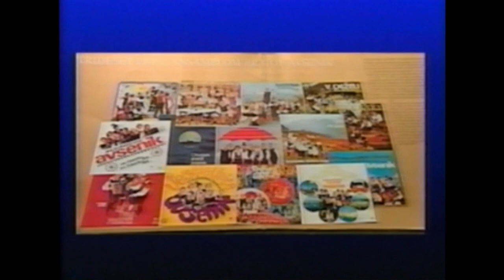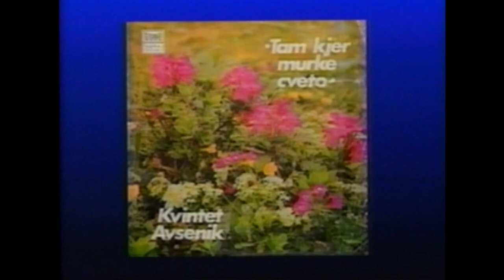Slavko Avsenik at the Cleveland Polka Hall of Fame Awards 1996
This is a clip of Slavko Avsenik accepting a lifetime achievement award at the Cleveland Polka Hall of Fame Awards in 1996, with his Slovenian-American friend, American Oberkrainer bandleader Duke (Dušan) Maršič providing English translations for Avsenik. He was introduced by Tony Petkovsek who provided a succinct explanation of Avsenik's achievements and the importance of Slavko's and Vilko's work. This footage was kindly provided by Martin Maršič.
Read about the differences between Slovenian popular folk (Oberkrainer) music and 'Cleveland style polka' music